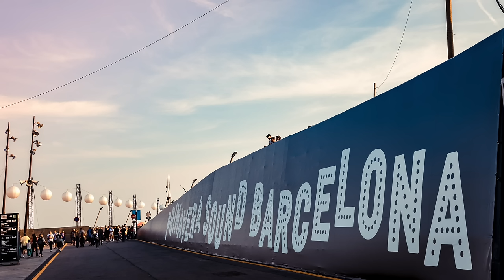Barcelona Travel Guide to May 2024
Planning a trip to Barcelona in May of 2024?  This Barcelona Travel Guide gives you a heads up on what you need to know.  Is May a good time to visit Barcelona? What is the weather like in Barcelona in May? What is there to do in the city? What special activities or dates should you keep in mind if you are coming to Barcelona May 2024?

👋🏼 Say Hola!